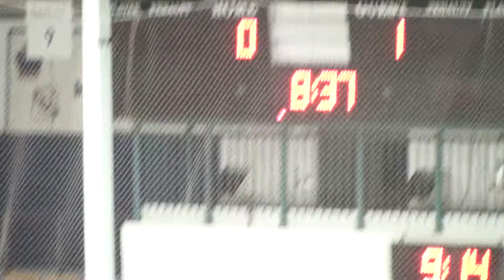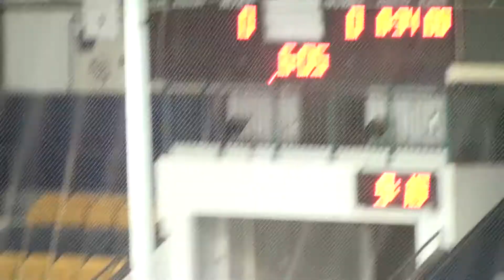20171023R_TNT - Gm1 P1